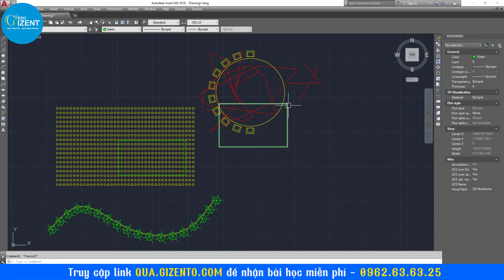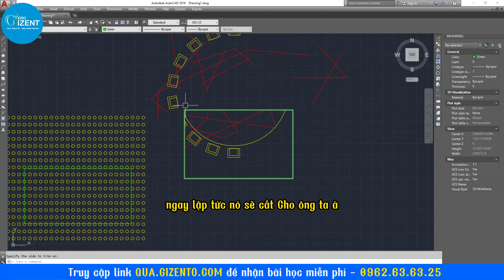Autocad - 2 sự cố khi dùng lệnh extrim để cắt rời 1 phần bản vẽ trong autocad l Gizento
Autocad Gizento trong video ngày hôm nay của Gizento sẽ giới thiệu với các bạn 2 sự cố khi dùng lệnh extrim để cắt rời 1 phần bản vẽ trong autocad . Các bạn hãy cùng học autocad Gizento xem hết video tự học autocad này để biết cách làm nhé

💦 Cùng xem và bấm nút đăng ký để tự học autocad từ A - Z cũng như chia sẻ video này để nhiều người biết đến,  vì nó có thể hữu ích cho bạn bè, đồng nghiệp của bạn. Có thể họ sẽ cảm ơn bạn nếu đây là kiến thức học vẽ autocad kiến trúc họ cần.
🎁 Để nhận thêm các bài học tự học autocad 2023, học autocad 2020, học autocad nâng cao, kiến thức chia sẻ chuyên sâu khóa học autocad online giúp bạn nâng cao hiệu suất công việc thì bạn hãy đăng ký ở link này nhé

Nhiều bạn hỏi lộ trình học autocad ? học autocad có khó không ? học autocad bao lâu ? nên học autocad hay không ? học autocad kiến trúc online hay lớp học autocad kiến trúc offline ? thì quan điểm của trung tâm là các bạn nên học theo phương pháp học ngược, học autocad từ thực tế sau đó mới tới lý thuyết để đạt kết quả tốt nhất nhé.

Với phương châm "Học thực tế - Ứng dụng nhanh" học viên sẽ được thực hành liên tục trên công trình thực tế để mau chóng áp dụng kiến thức vào công việc của mình.
✔ Khi tham gia khóa học này, bạn sẽ được trang bị đầy đủ tư duy, kiến thức liên quan đến khóa học.
✔ Hỗ trợ học viên ngay cả khi kết thúc khóa học.
✔ Tại đây học viên sẽ được thực hành nhiều hơn lý thuyết để làm quen dần với công việc thực tế trong suốt quá trình học.
✔ Không chỉ vậy, sau khi ra trường bạn sẽ được giới thiệu đến các đối tác lớn của Học viện để làm việc
💥 Sự khác biệt của học viện Gizento:
🏡ĐỊA CHỈ TRỤ SỞ HỌC VIỆN GIZENTO :
🔹 HÀ NỘI:
🔹 NINH BÌNH:
+  Khánh Trung - Yên Khánh - TP. Ninh Bình
🔹 THANH HÓA:
🔹 ĐÀ NẴNG:
🔹 HỒ CHÍ MINH:
🔹 ĐỒNG NAI:
❌Bản quyền thuộc về "HỌC VIỆN GIZENTO"⛔